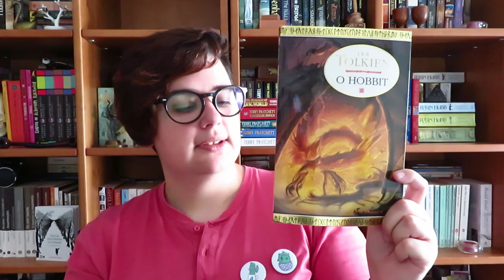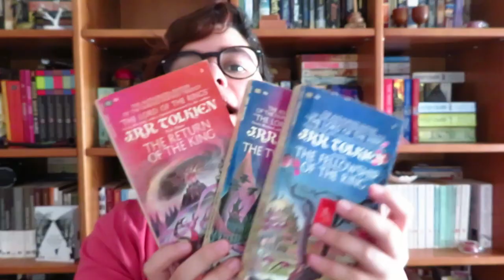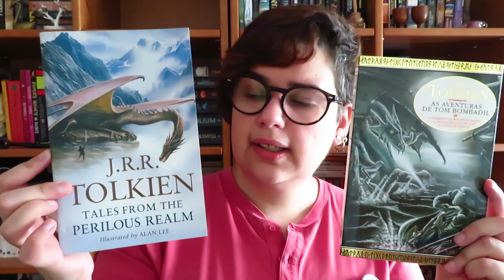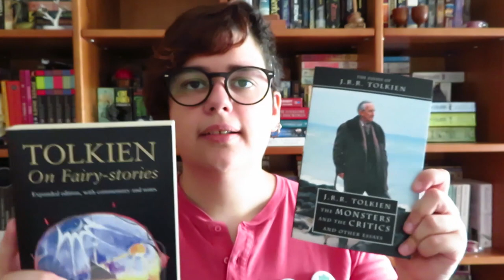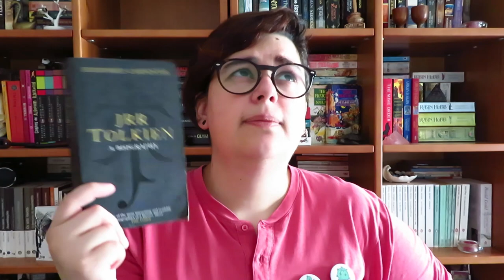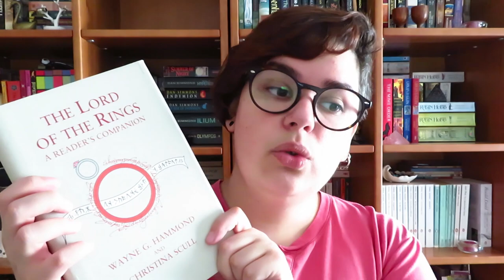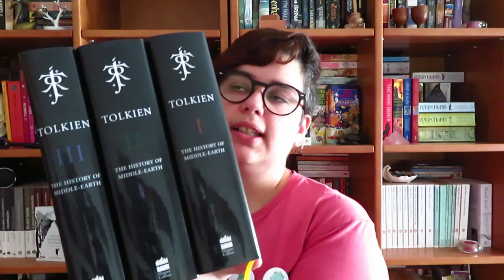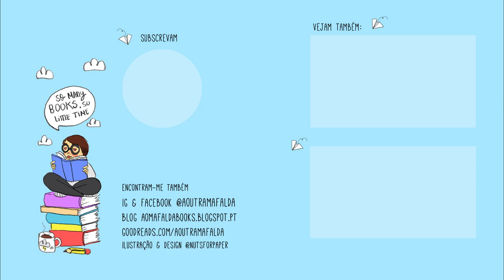Todos os livros do J. R. R. Tolkien nas minhas estantes | Hobbit Week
📚 Livros mencionados!
- O Hobbit (Europa-América)
- The Hobbit (Harper Collins)
- The Hobbit (ilustrado pelo Alan Lee)
- A Irmandade do Anel (Europa-América)
- As Duas Torres (Europa-América)
- O Regresso do Rei (Europa-América)
- The Fellowship of the Ring (Ballantines Books)
- Two Towers (Ballantines Books)
- The Return of the King (Ballantines Books)
- The Lord of the Rings (Harper Collins)
- As Aventuras de Tom Bombadil (Europa-América)
- Tales from the Perilous Realm (ilustrado por Alan Lee)
- O Silmarillion (Europa-América)
- The Silmarillion (Harper Collins)
- Contos Inacabados (Europa-América)
- Unfinished Tales
- Letters from Father Christmas (Editado por Baillie Tolkien)
- The Monsters and the Critics and Other Essays (Ensaios)
- Tolkien of Fairy-Stories (Ensaio)
- The Children of Húrin (Editado por Christopher Tolkien)
- A Queda de Gondolin (Editado por Christopher Tolkien - Planeta)
- J. R. R. Tolkien A Biography de Humphrey Carpenter
- The Complete Guide to Middle-Earth de Robert Foster
- Os Apontamentos Europa-América explicam Tolkien - O Senhor dos Anéis, O Hobbit
- The Lord of the Rings A Reader's Companion de Wayne G. Hammond e Christine Scull
- The Art of The Hobbit by J. R. R. Tolkien de Wayne G. Hammond e Christine Scull
- The Art of The Lord of the Rings by J. R. R. Tolkien de Wayne G. Hammond e Christine Scull
- The History of Middle-Earth (3 volumes) editado por Christopher Tolkien